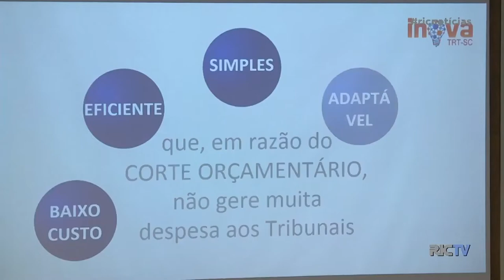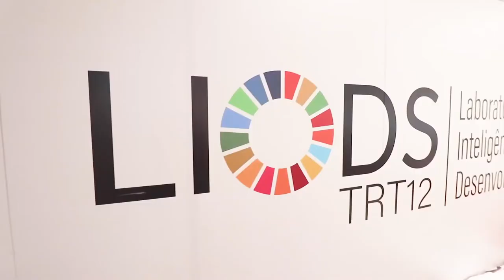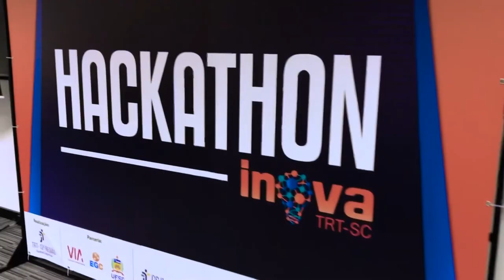Reportagem da TV UFSC sobre a inovação no TRT-SC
Reportagem sobre a inovação no TRT-SC produzida pela UFSC TV em parceria com a Estação Conhecimento, programa dedicado aos habitats de inovação e ao empreendedorismo em parceria com o grupo de pesquisa da UFSC VIA Estação Conhecimento.